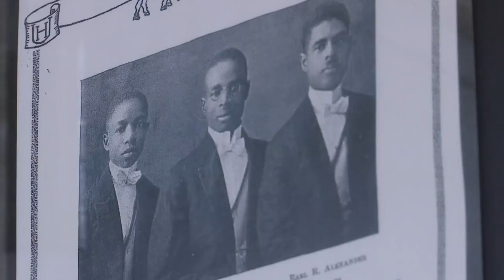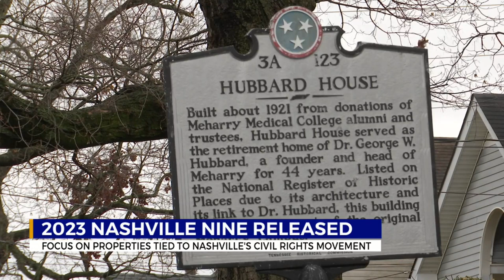Nashville Nine for 2023